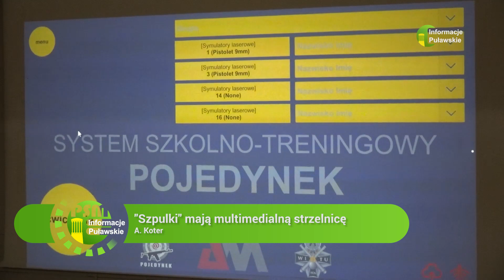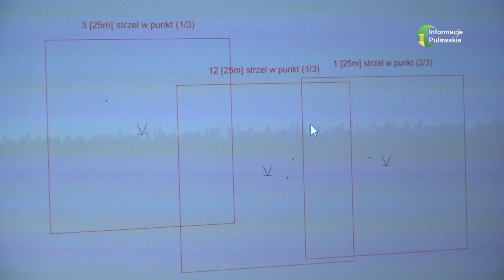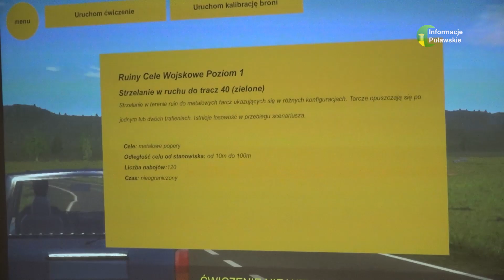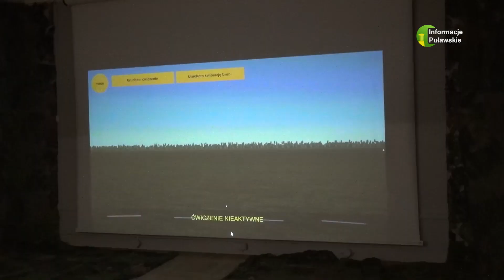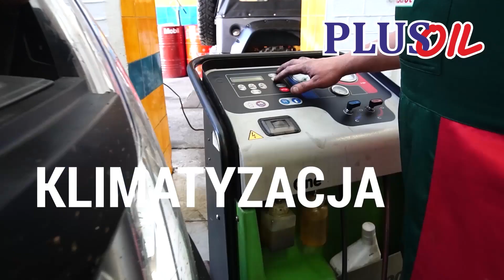31 01 2023 Szpulki mają multimedialną strzelnicę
We wtorek oficjalnie otwarta została wirtualna strzelnica, na której zarówno uczniowie szkoły.